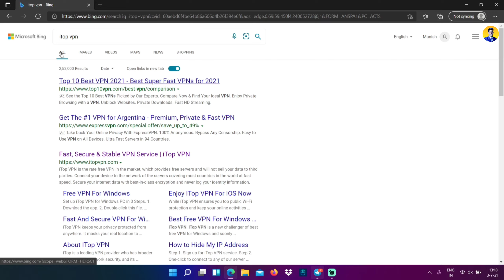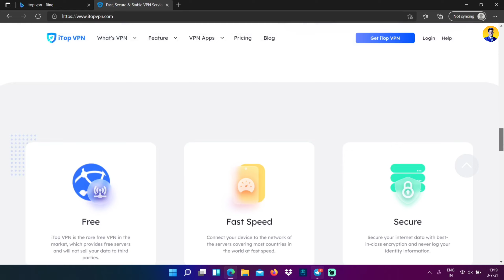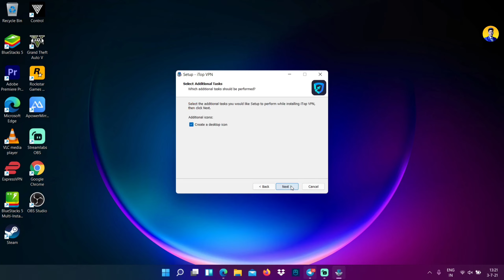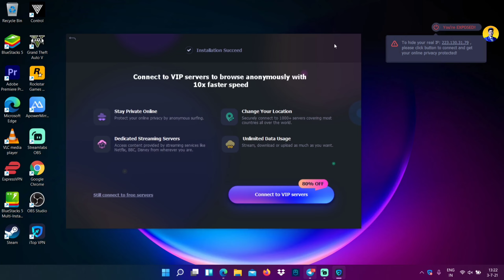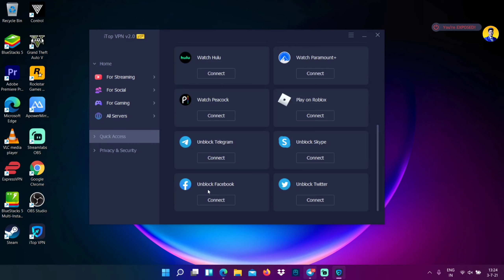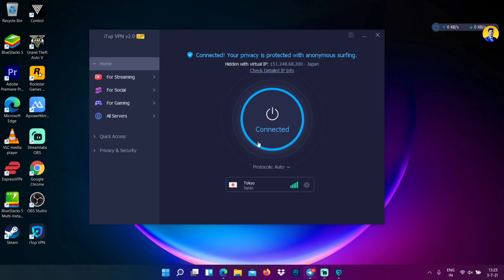Best Vpn For Bgmi iTop Vpn 2022 | No Ping Issue | Android, ios And Windows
Best Vpn For Bgmi iTop Vpn 2021 | No Ping Issue | Android, ios And Windows | Free access for streams

Hey Everyone Mera Nam Manish Hai Or Aj ki video Mea Ma Apko Btayu Ga Ek Best Vpn Kea Barea Mea Jis Sea Apko Khabi Ping Ka Issue Nhi hoga Sath ge live streaming Kea Liyea bhi yeh Best Vpn hai, Isliye Video ko Pura Dekhea Or Video Ache Lgea to Video Ko Like Or Channel Ko Subscribe Kro

1) 20ms ping live proof best VPN bgmi mobile lite| best VPN for pubg mobile lite| low ping VPN for pubg
2) HOW TO PLAY BATTLEGROUNDS MOBILE INDIA MOBILE LITE WITHOUT VPN | Pubg Lite Without VPN Kaise khele | PUBG LITE NO VPN PLAY
 3) How to Play Pubg without vpn After server down| All problems solved with low ping
 4) How To Play PUBG Mobile After Ban| Play PUBG Mobile Under 100Ping |Best VPN For Play PUBG Low Ping😍
5) How to stream bgmi with low ping
 6) How to play bgmi Mobile Global in iOS & iPad | How to Fix BGMI Mobile Server Problem in iOS & iPad
7) REDUCE BGMI PING 🔥 HOW TO FIX PING IN Bgmi MOBILE 🔥 HOW TO FIX GET LOW PING IN BGMI MOBILE
8) Best vpn for pubg🇮🇳| Best vpn for BGMI in india | BGMI kaise chalaye |play BGMI after server down🔥
 9) Best VPN for BGMI iphone [30 ms ping] - How to Reduce BGMI Ping in iphone
 10) Best VPN For battlegrounds mobile india Mobile Low Ping | Low Ping VPN For Bgmi | How to Get Low Ping in battlegrounds mobile india

🔘Hastags